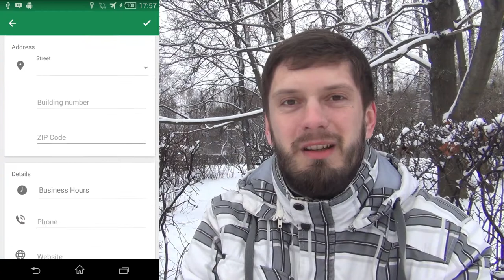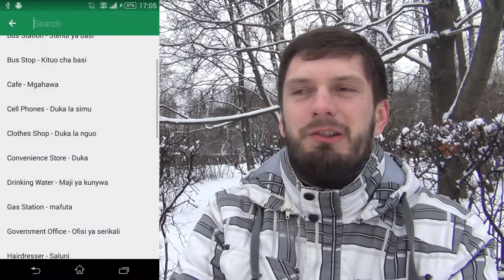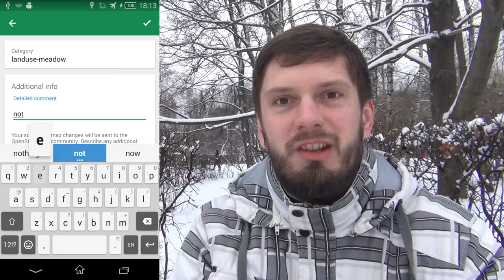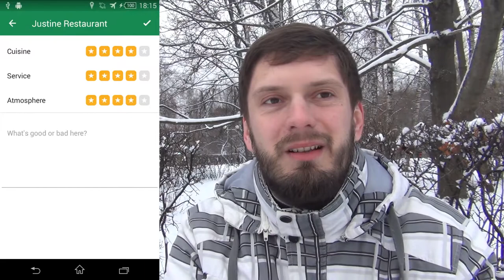SOTM Tanzania 2017: Ilya Zverev on MAPS.ME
A recording of a lightning talk by Ilya Zverev. Subtitles are available.